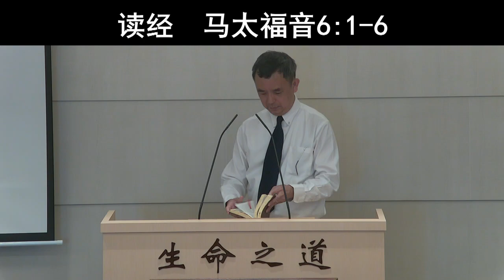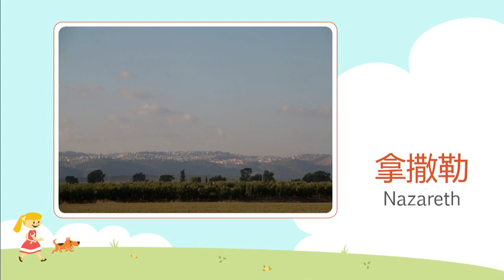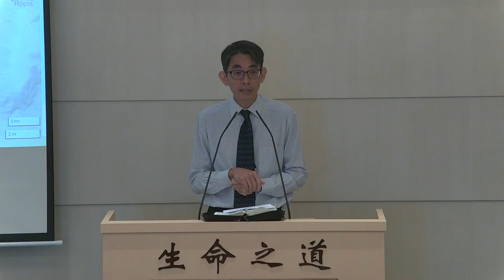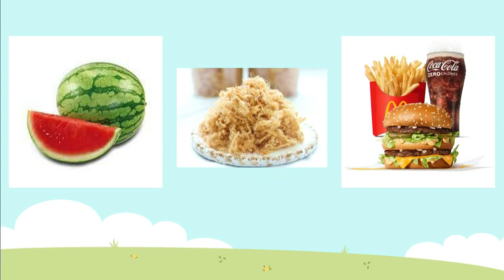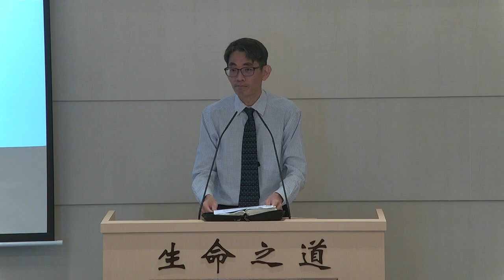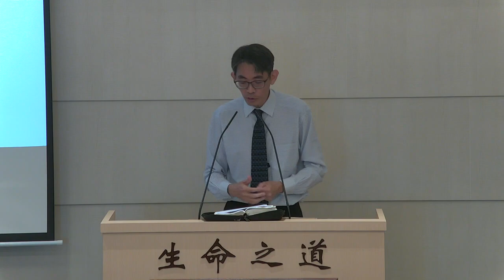遇见祂的羞耻 Encountering His Shame (马可福音 6:1-6)